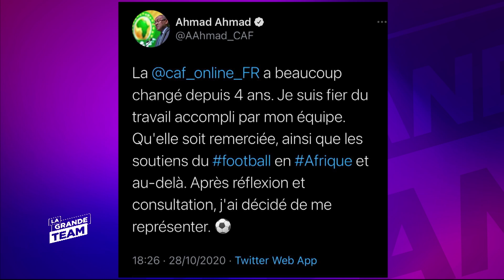LA GRANDE TEAM | L'ACTU 2 DU 29 Octobre 2020 | CAF | Ahmad pour un 2e mandat.